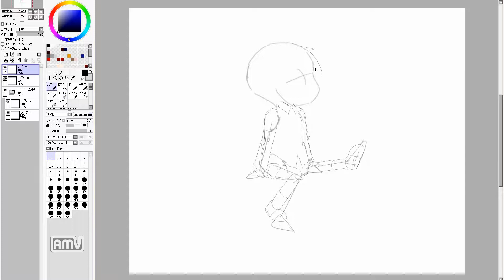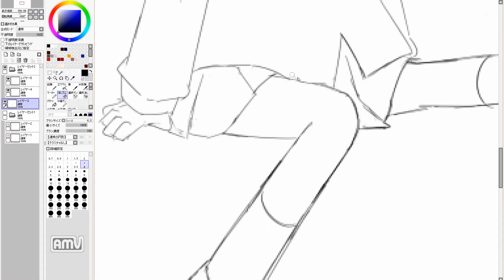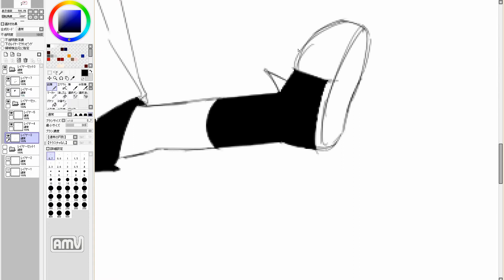漫画を描きたいのだ！ Cute girl manga draw. 486th day (practice)